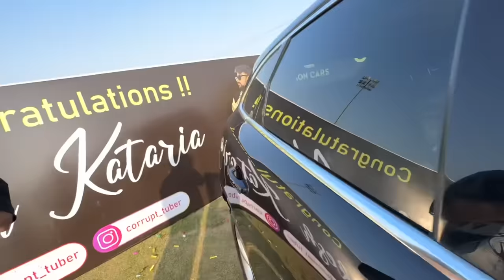New Jaguar F Pace Ki Pooja Ho Gai 🙏🏼 | New Car